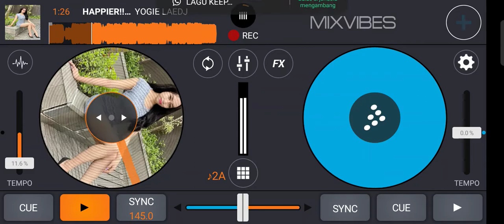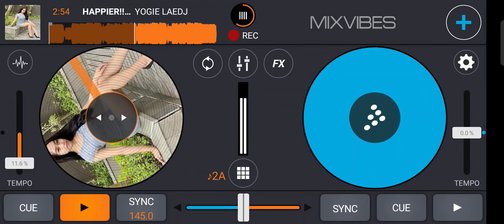HAPPIER!! - YOGIE LAEDJ DINDA SAHARA